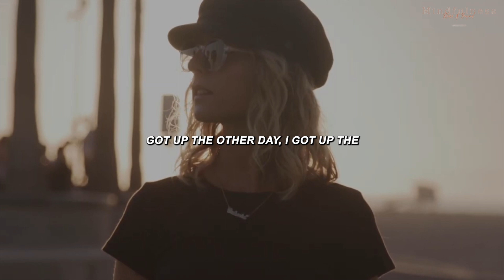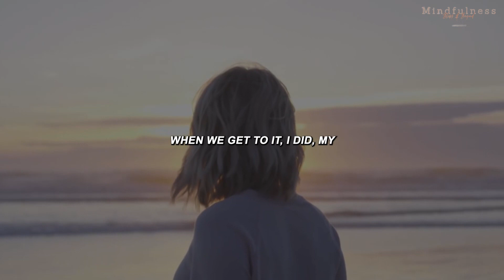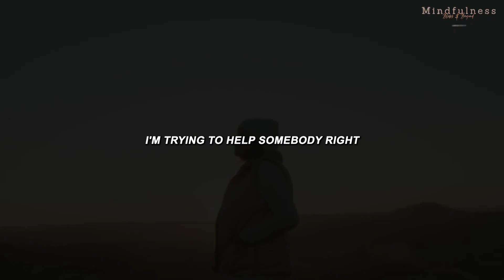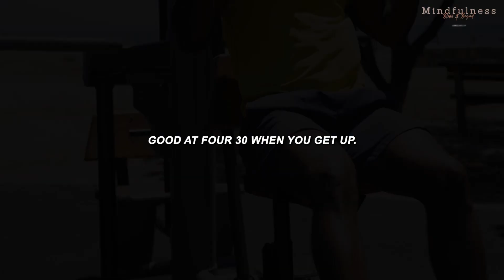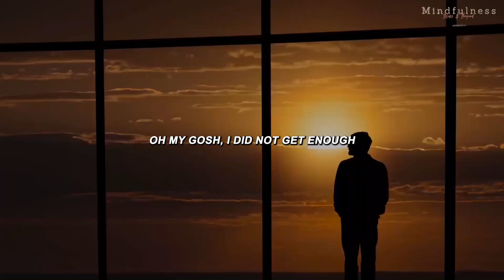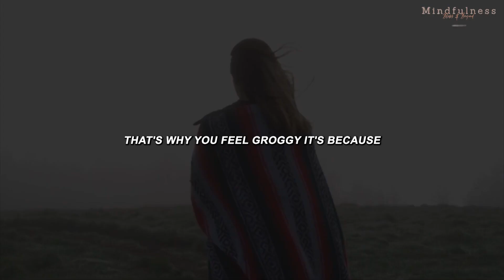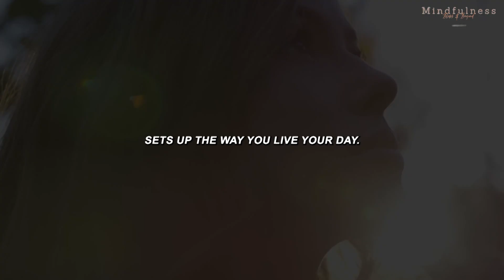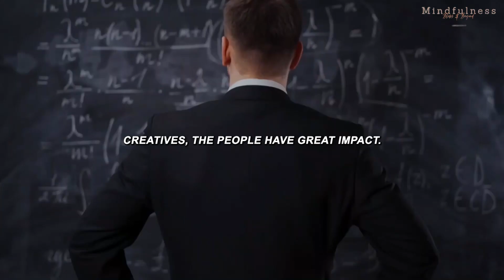MASTERING FOCUS: Proven Strategies to Stay on Track and Achieve Your Goals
Welcome to our empowering video titled "Stay Focused"! If you're seeking to enhance your concentration, boost productivity, and achieve laser-like focus, this motivational video is your guide to success. Join us on a transformative journey of clarity, discipline, and unwavering attention as we share insights, techniques, and practical strategies to help you stay focused amidst distractions. Get ready to unlock your peak performance, accomplish your goals, and make every moment count.

🌟 DESCRIPTION 🌟
Are you struggling to stay focused in a world filled with distractions? Our "Stay Focused" video is designed to empower you with the tools and techniques needed to sharpen your focus and maximize your productivity. Through expert advice, actionable tips, and inspiring examples, we'll guide you on a path of increased clarity, disciplined attention, and enhanced concentration. Discover how to overcome distractions, manage your time effectively, and cultivate the laser-like focus necessary to achieve extraordinary results.

🎯 KEY HIGHLIGHTS 🎯

Learn practical techniques to eliminate distractions and create a focused work environment.

Discover strategies to optimize your time management and prioritize tasks effectively.

Gain insights on how to train your mind to stay present and fully engaged in the task at hand.

Explore mindfulness practices that enhance focus and reduce mental clutter.

Find inspiration from individuals who have achieved remarkable results through unwavering attention.

Develop discipline and habits that support focused work and minimize interruptions.

Harness the power of goal-setting and visualization to keep your attention aligned with your objectives.

Connect with a community of individuals committed to staying focused and achieving their goals.

🔥 Enhance your focus, boost your productivity, and unlock your peak performance with our "Stay Focused" video.

Remember, your focus determines your reality. Watch our "Stay Focused" video now and master the art of unwavering attention to achieve extraordinary results!